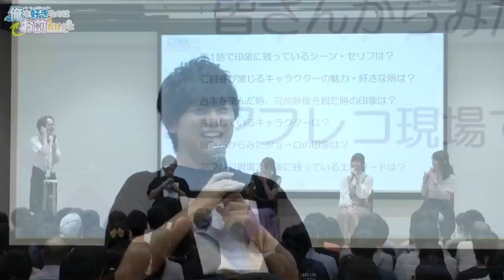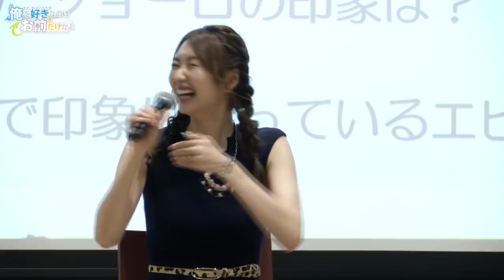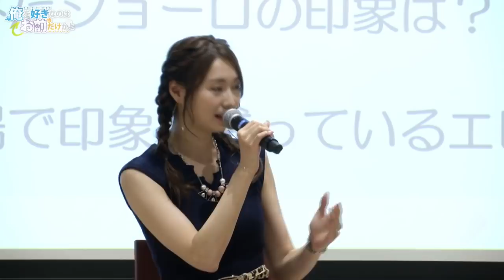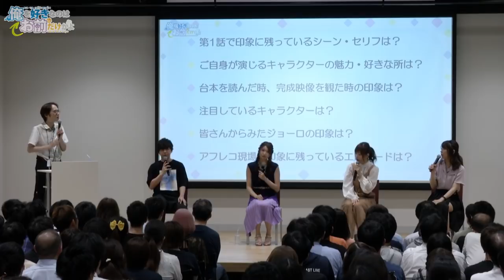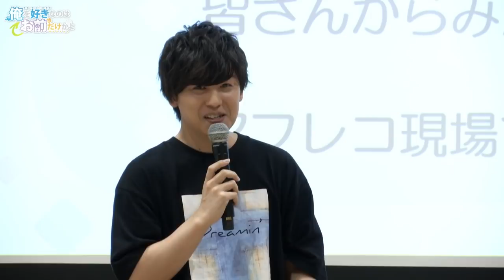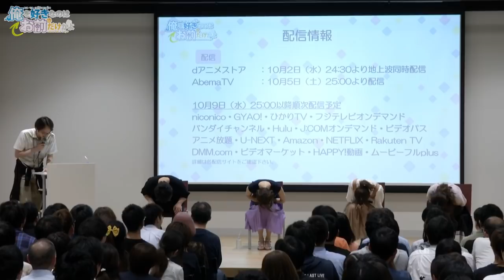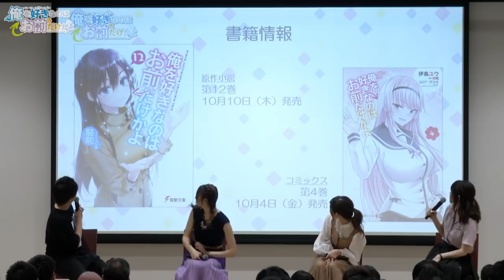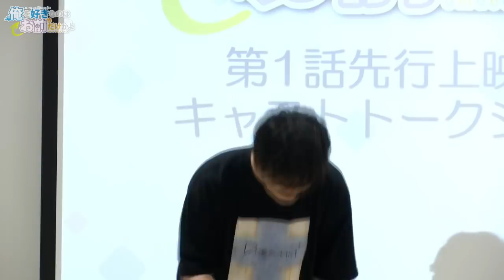TVアニメ「俺を好きなのはお前だけかよ」第1話先行上映会・キャストトークショー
TVアニメ「俺を好きなのはお前だけかよ」

2019年10月2日（水）より放送開始

TOKYO MX　  ：10月2日（水）より　毎週水曜24:30～
とちぎテレビ  ：10月2日（水）より　毎週水曜24:30～
群馬テレビ　  ：10月2日（水）より　毎週水曜24:30～
BS11  　           ：10月2日（水）より　毎週水曜24:30～
テレビ愛知 　 ：10月2日（水）より　毎週水曜26:05～
読売テレビ 　 ：10月7日（月）より　毎週月曜26:29～

dアニメストア ：10月2日（水）24:30～地上波同時配信
AbemaTV          ：10月5日（土）25:00～配信

※放送・配信日時は編成の都合等により変更となる場合がございます。予めご了承ください。

【スタッフ】
原作　　　　　　　　：駱駝（電撃文庫刊）
原作イラスト　　　　：ブリキ
監督　　　　　　　　：秋田谷典昭
キャラクターデザイン：滝本祥子
音楽　　　　　　　　：藤澤慶昌
アニメーション制作　：CONNECT

【キャスト】
如月雨露（ジョーロ）      ：山下大輝
三色院董子（パンジー）  ：戸松 遥
日向 葵（ひまわり）   　  ：白石晴香
秋野 桜（コスモス） 　    ：三澤紗千香
大賀太陽（サンちゃん）  ：内田雄馬
羽立桧菜（あすなろ）      ：三上枝織
洋木茅春（ツバキ）          ：東山奈央
カリスマ群A子                   ：斉藤朱夏

オープニング主題歌：斉藤朱夏「パパパ」
エンディング主題歌：パンジー（戸松 遥）＆ひまわり（白石晴香）＆コスモス（三澤紗千香）「ハナコトバ」